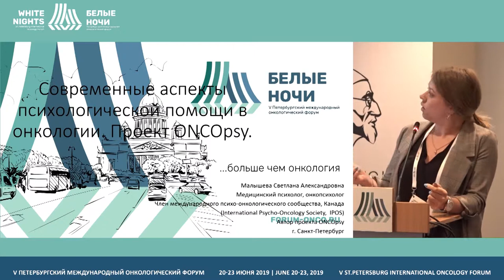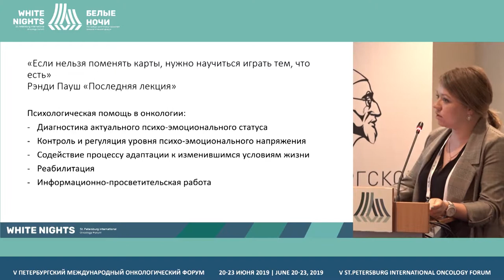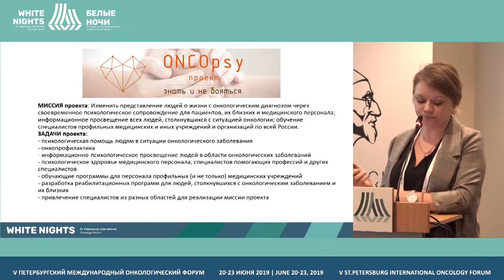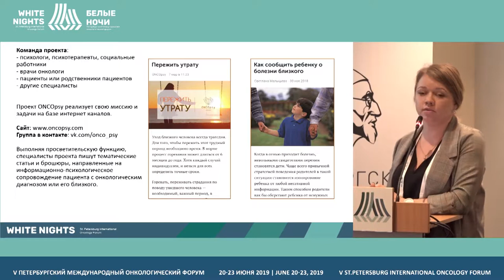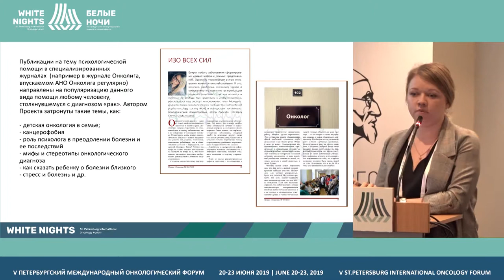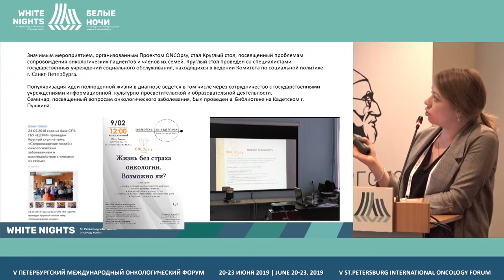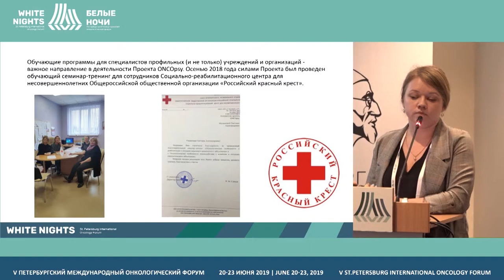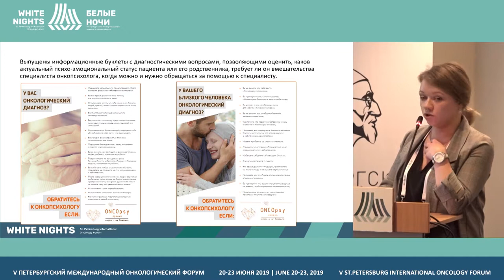Современные аспекты психологической помощи в онкологии. Проект ONCOpsy (Малышева С.А.)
Малышева Светлана Александровна, ООО «Центр паллиативной медицины - Девита», Санкт-Петербург